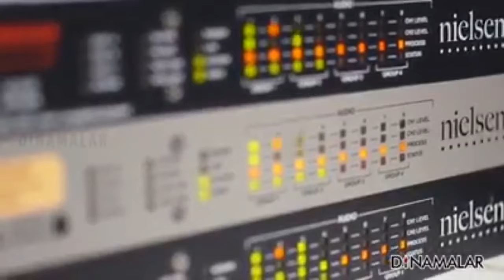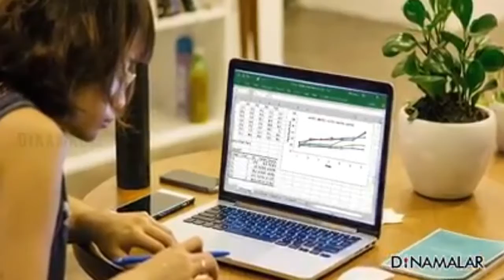TCS decides more work from home as a permanent plan.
கொரோனா முடிந்த பிறகும் வீட்டில் இருந்து பணி நீட்டிப்பு.. டி.சி.எஸ் நிறுவனம்.